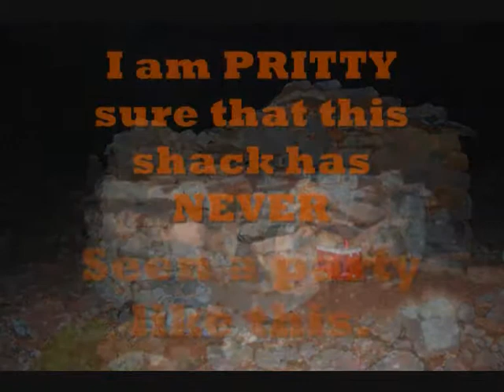Dibba and Jebal Qihwi Part 2